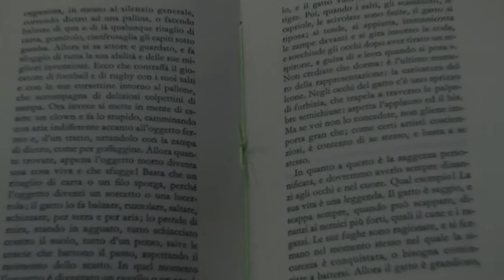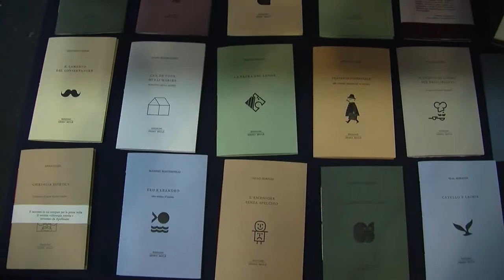Ritorno al passato: Henry Beyle edizioni, 20/05/2013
Video realizzato dal Master in Giornalismo di Torino in collaborazione con ITS Tecnologie dell'Informazione e della Comunicazione in occasione dell'edizione 2013 del Salone del Libro